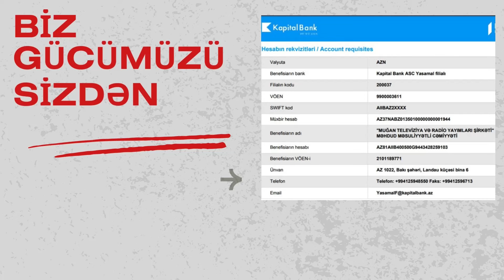İranda prezident seçkilərinin 2-ci TURU KEÇİRİLİR - QALİB KİM OLACAQ?